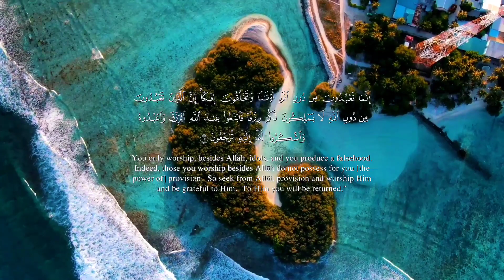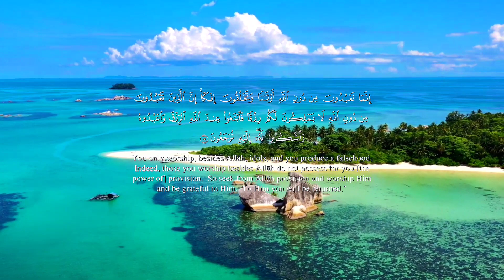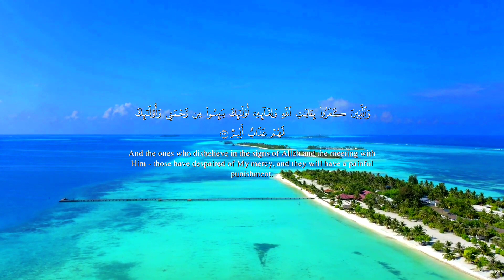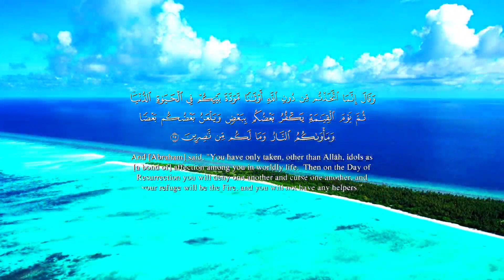The Koran is a beautiful voice تلاوة رائعة تهتز لها القلوب من سورة العنكبوت حمزة مدبوح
قرآن كريم للمساعدة على نوم عميق بسرعة - قران كريم بصوت جميل جدا جدا قبل النوم 😌🎧 راحة نفسية لا توصف
3,536 مشاهدًا

أجمل تلاوات القرآن الكريم•608 ألف مشاهدة
3:14:58
سورة يس والواقعة والرحمن والملك شغلها بنية جلب الرزق السريع وقضاء الدين وتفريج الهم وتيسير الأمور
أجمل تلاوات القرآن الكريم•8.6 مليون مشاهدة
3:43:00
سورة يس | راحة نفسية لا توصف لعلاج الأرق والنوم بهدوء وراحة وسكينة للشيخ عبد الباسط عبد الصمد
أنا مسلم - I'm a Muslim•4.5 مليون مشاهدة
1:48:00
سورة البقرة طاردة الشياطين كاملة - صوت تخشع له القلوب ( بدون اعلانات )
علوم القران الكريم•117 ألف مشاهدة
1:53:37
الراحه النفسيه ❤️👑❤️
Mohamed kazi•15 ألف مشاهدة
1:52:45
سورة البقرة بصوت فارس عباد بجودة عالية جداجدا
hamode20072•99 مليون مشاهدة
3:01:41
أجمل تلاوات القرآن الكريم•789 ألف مشاهدة
4:23:30
Surah Al Baqarah - Abdul Basit Abdul Samad سورة البقرة كاملة للشيخ عبد الباسط عبد الصمد
Ahmed Abdelhakem
الشيخ فارس عباد تلاوة خاشعة لسورة البقرة كاملة Surat Al Baqarah
Paradise
تلاوة هادئة ومريحة جداً تسمعها قبل النوم💤 | سورة الملك مكررة
تلاوة هادئة ومريحة جداً تسمعها قبل النوم💤 سورة الملك Sourate Al
سورة يس، الواقعة، الرحمن، الملك استمع بنية الرزق والبركة وتيسير الأمور بإذن الله -

قران كريم بصوت جميل جدا جدا للنوم, قرآن 117,041
قرآن 103,459
قرآن كريم 63,397
قرآن بصوت جميل 33,601
قرآن كريم بصوت جميل 29,163
قرآن للنوم 22,189
قرآن كريم بصوت جميل للنوم 17,751
قران 13,313
قرآن کریم 10,144
تلاوت قرآن 6,974
صوت قرآن 6,340
قران كريم 6,340
قرآن عبد الباسط 5,706
قرآن للاطفال 4,438
ماهر المعيقلي 4,438
قرآن ماهر المعيقلي 4,438
قرآن الكريم 3,804
سورة البقرة 3,170
قرآن سورة البقرة 3,170
حالات واتس 3,170
قرآن عبد الباسط عبد الصمد 2,536
عبد الباسط عبد الصمد 2,536
قرآن كريم عبد الباسط عبد الصمد 1,902
تلاوت قرآن پاک 1,268
قرآن مجید کی تلاوت 634